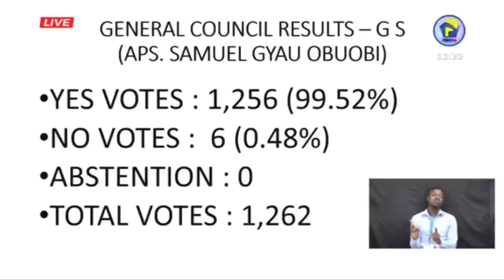Apostle Samuel Gyau Obuobi is the New General Secretary of The Church of Pentecost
Video Credits: PentTv / The Church of Pentecost